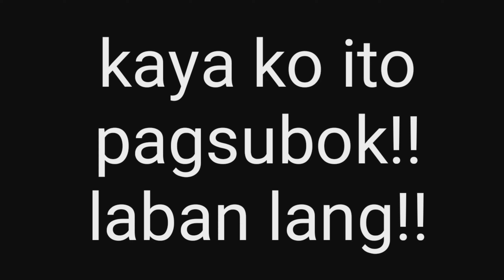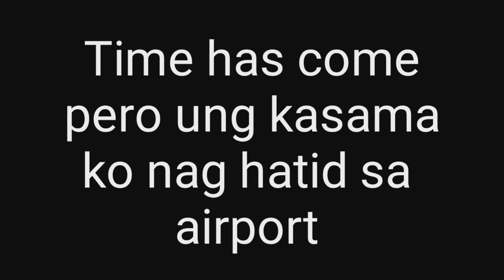Last day sa work di ko napigilan!!! masakit pa sa iniwan ng jowa!!!///6XM TV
this is how i feel pag mahalaga and importante ang taong matagal mo nakasama!!!